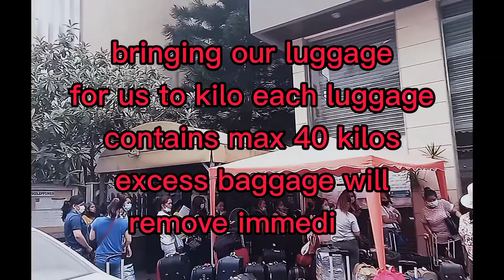part -1- MASS REPATRIATION LEBANON 2020 JULY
410 Filipinos ofw who works undocumented and documented together repatriated from lebanon boarding on july 12,2020 sunday  to july 13,2020 departure day from NAIA assisting by owwa for our free hotel accomodation we have 3 hotels to choose SOFITEL NOVOTEL & MARCO POLO with free food and transportation bringing in our diff deatination area  and swab test for sure qe would like to thank our president DUTERTE for giving us thia opportunity to comeback in our country for free😘😉🙂